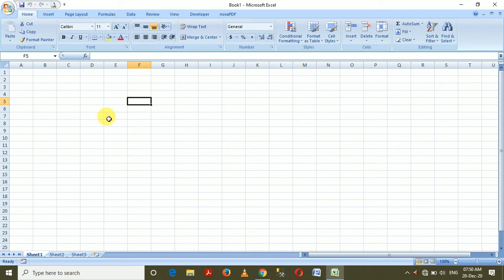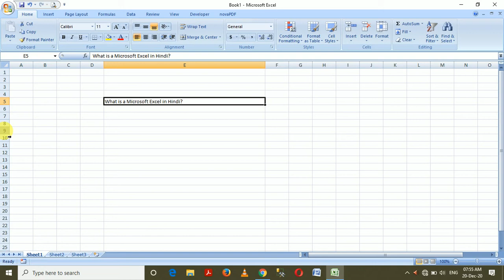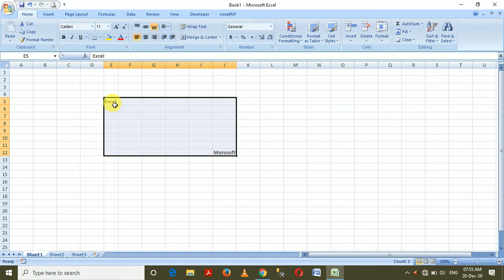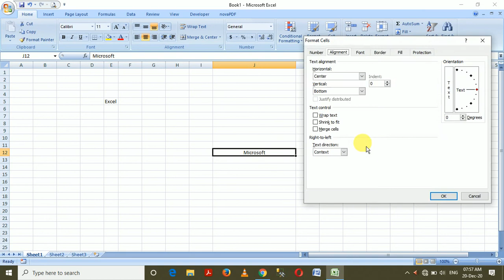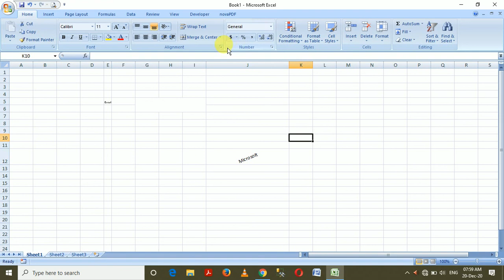Microsoft Excel Text Alignment,Wrap Text,Cell Merge & Center in Hindi || Full Advance Excel in Hindi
Microsoft excel में टेक्स्ट और नंबर्स को alignment कैसे दिया जाता है? MS Excel  में increase और decrease indent option कैसे उपयोग किये जाते हैं?

MS Excel  के इस विडियो लेक्चर मे हम वर्कबुक मे Text Alignment, Wrap Text एवं Cell को Merge and Center करना सीखेंगे

Your Quires-
ms excel me alignment kaise kaam krta hai
aligment in ms excel
ms excel
microsoft excel me alignment kaise kaam karta hai
microsoft excel me alignment kaise set karte hai
microsoft excel me alignment kya hai